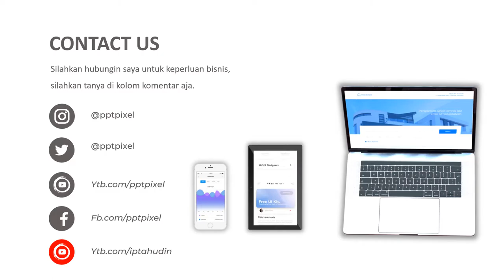Contoh Video Menanam stroberi, kebun strawberry, bibit strawberry, Panen strawberry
Contoh Video Menanam stroberi, kebun strawberry, bibit strawberry, Panen strawberry. Video berikut adalah video company profile perusahaan digital. Nama perusahaan di video ini hanyalah fiktif belaka. Hanya sebagai contoh saja.